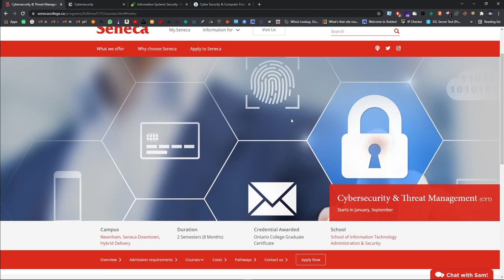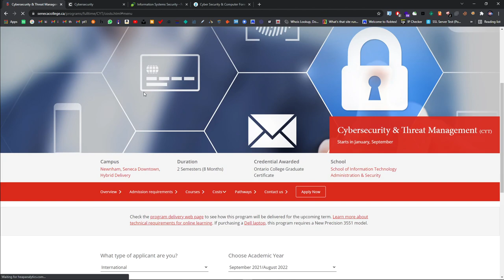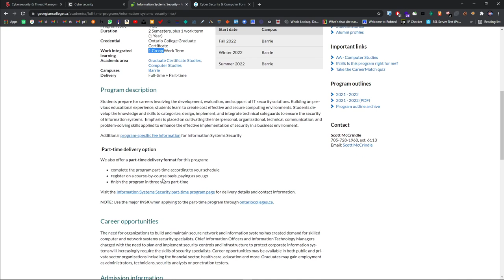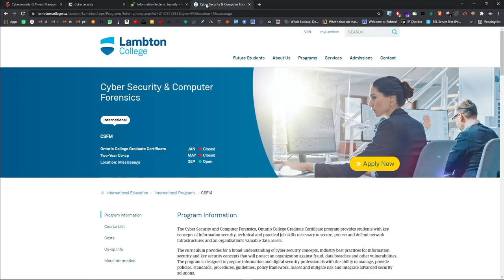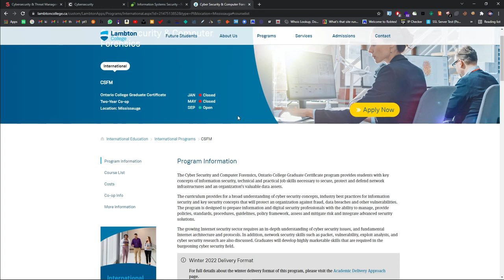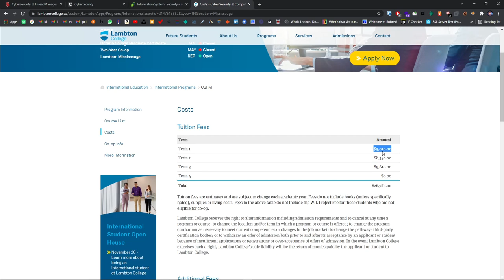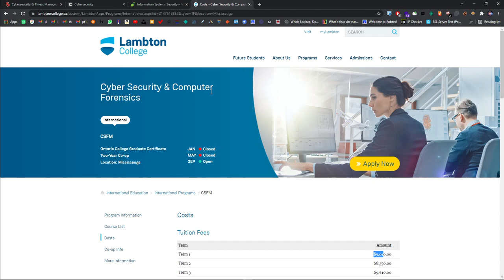Best Ethical hacking courses for international students in Canada | My Course | Study/Work abroad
These are all my personal opinion, please do some proper research before taking a big decision in your life, all the best guys.